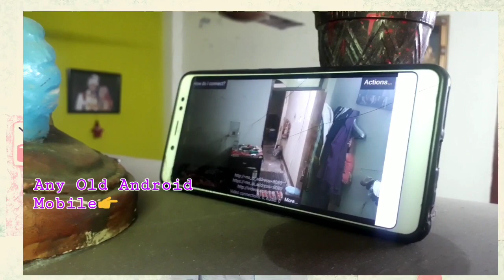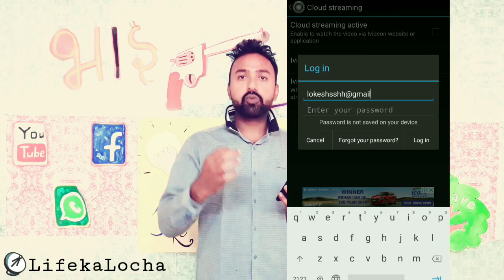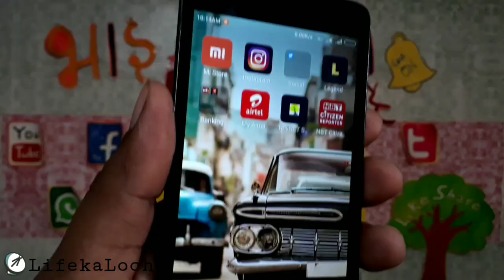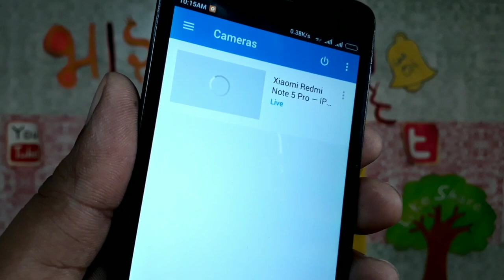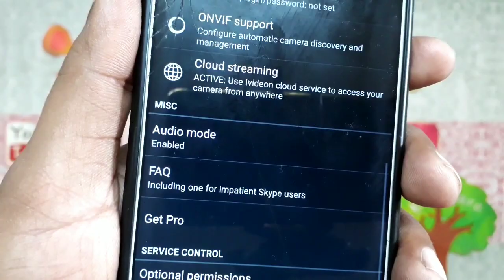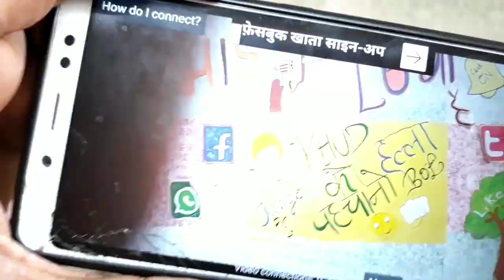How To Make CCTV Of Your Mobile || पुराने मोबाइल को CCTV कैसे बनाये at Home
Dosto Aaj Btane Wala hu Kaise Apne Old Android Mobile Ko cctv Camera Banaye Aor Kahi se Bhi Live Dekhe.
Bas 2 Min No Bakwass Sirf Live Baat.

Any Prblm Plz Cmmnt Plz Support.